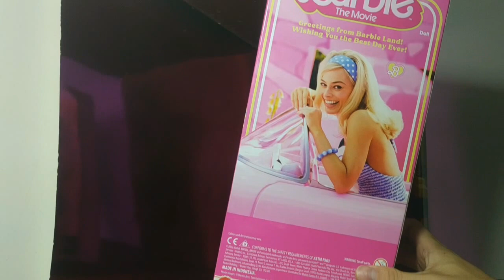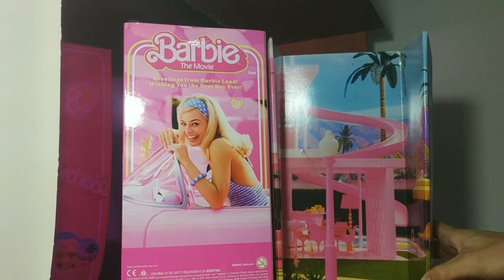Review de Barbie The Movie perfect day y tutorial para estilizarla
El día de hoy le muestro como mejorar a la Barbie de Margot Robbie para que parezca mas a la película , espero les guste!